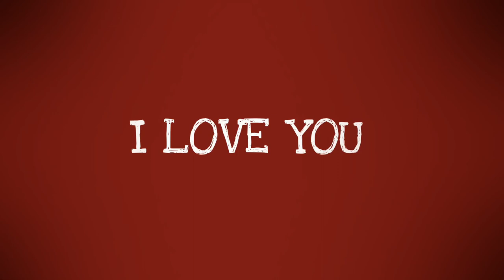💉❛ speededit * Toga Himiko * bnha * V3 * gacha life edit༉‧₊˚✧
-ˏˋ⋆ ̥ 　 ̣̮ O p en  D e s c r i p t i o n  ̣̮ ̥ ⋆ˊˎ-

m i l k i ‘ s  t y p i n g . . .

Programs Used༺ ˎˊ-
  ┊❥ KineMaster Premium
          Procreate
          Phonto

Characters Used༺ ˎˊ-
  ┊❥Toga Himiko (Bnha)

  ┊❥ 2,637

Art Trades┊❥ Cʟᴏsᴇᴅ
Request┊❥ Cʟᴏsᴇᴅ
Collabs┊❥ Cʟᴏsᴇᴅ

T h a n k  Y o u  F o r  W a t c h i n